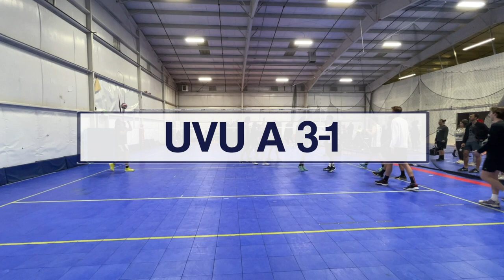[MARQUEE MATCHUP] Ricks WHITE vs UVU A | 2021 | Mid-Season Exhibition Matches (FULL MATCH)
Ricks WHITE vs UVU A | 2021 | Mid-Season Exhibition Matches

hosted by UVU & Club V Volleyball Club

- Everguard Pest Control
- HULSE Orthodontics
- Bristol Group
- Sabino Hills
- The BestBuddy Foundation